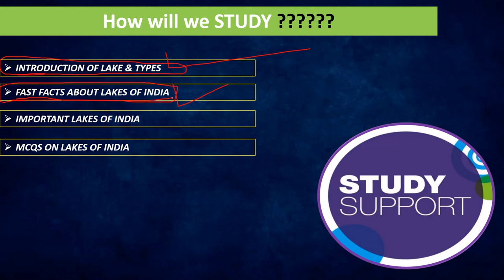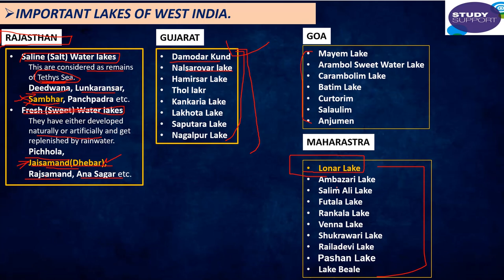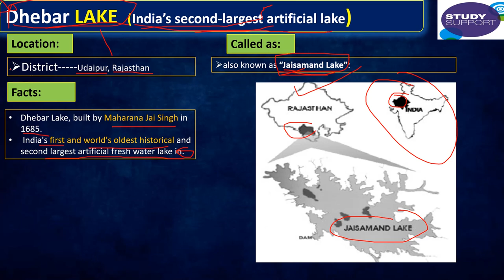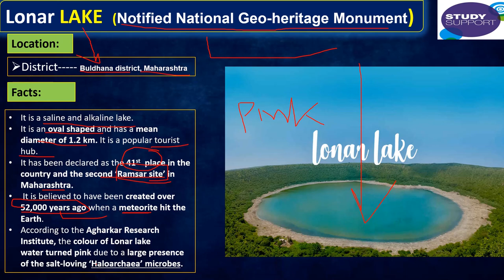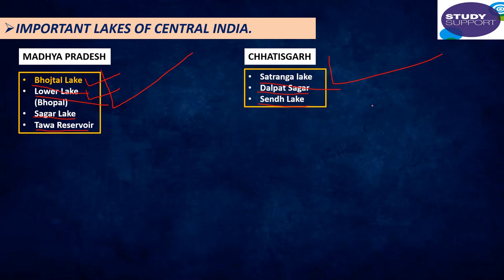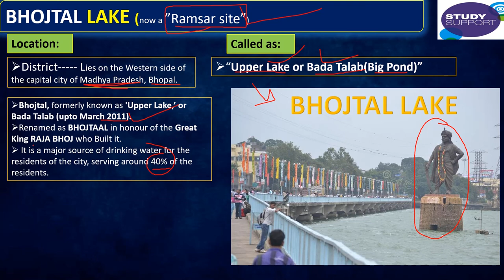LAKES OF INDIA - PART 2| GEOGRAPHY OF INDIA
For
LAKES OF INDIA - PART 1

We have discussed the Indian Lakes in detail -
introduction of lakes and their types; fast facts of lakes of india, largest, longest, highest lakes of india, etc; all important Statewise Lakes of india.
best lakes in india
famous lakes in india
important lakes in india